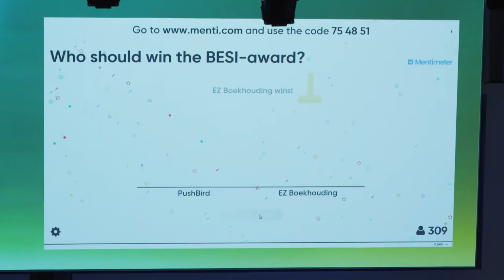Opening Academic Year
Students want to make the most of their program and their time as a student. How do students make sure they do? How does Tilburg University cater to these needs? How can the government contribute? The audience shared their ideas on these questions with us during the Opening of the Academic Year 2018.